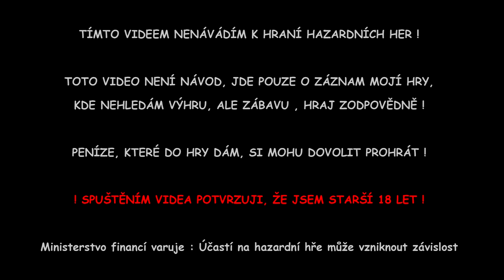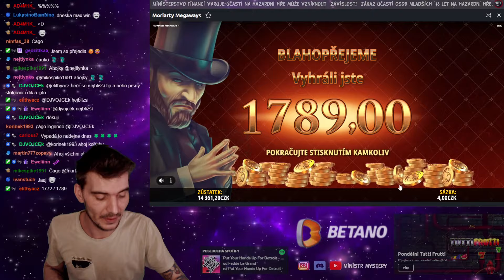BETANO ONLINE CASINO 29.4.2024 • MMOMENTS